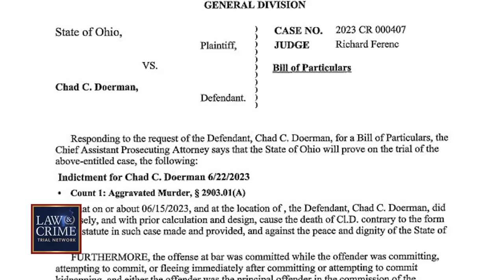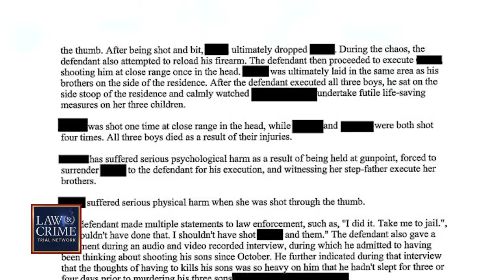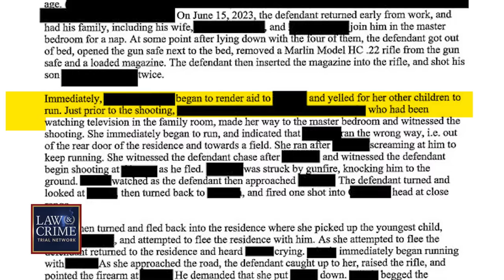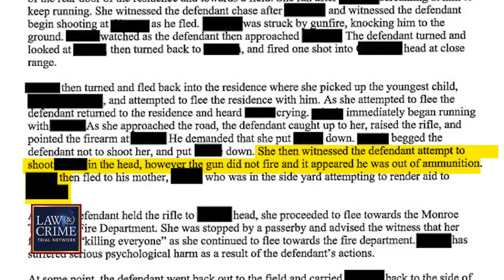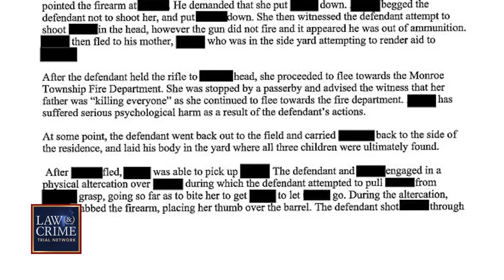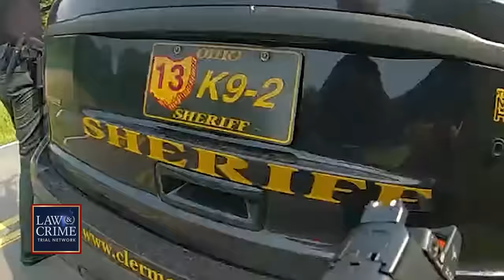Disturbing Details of Ohio Dad’s Alleged Triple Child Execution Revealed in New Court Documents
Newly released court documents reveal shocking details of how Ohio man Chad Doerman allegedly carried out the execution of his three children on June 15. The 32-year-old father reportedly told authorities he contemplated the horrifying murders since October and could not sleep in the days that led up to the deadly shootings. The Law&Crime Network’s Sierra Gillespie breaks down the disturbing details.